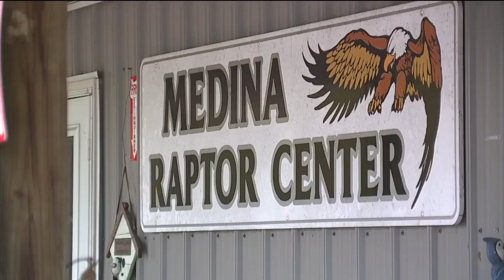Human carelessness continues to pose huge risk to local bird population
On Thursday, raptor center staff received a call from a concerned citizen reporting an owl that had become ensnared in fishing line. It’s a call that the center receives regularly, said Laura Jordan, the executive director of the Medina Raptor Center.